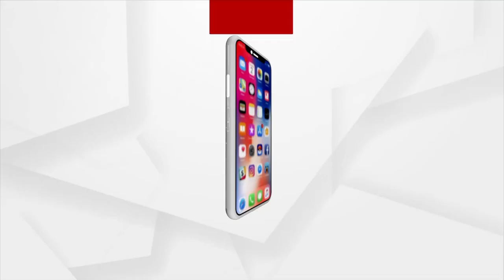ସ୍ବତନ୍ତ୍ର ରାଜ୍ୟ ପାହ୍ୟା ଛାଡ଼ି ଫୋକସ୍ ଷ୍ଟେଟ୍ ମାଗିଲା ଓଡ଼ିଶା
ଦିଲ୍ଲୀରେ ବସିଥିବା ନିତି ଆୟୋଗ ସପ୍ତମ ପରିଚାଳନା ପରିଷଦ ବୈଠକରେ ଏଭଳି ଦାବି ରଖିଛନ୍ତି ମୁଖ୍ୟମନ୍ତ୍ରୀ ନବୀନ ପଟ୍ଟନାୟକ । ପ୍ରଧାନମନ୍ତ୍ରୀ ନରେନ୍ଦ୍ର ମୋଦିଙ୍କ ଅଧ୍ୟକ୍ଷତରା ରାଷ୍ଟ୍ରପତି ଭବନର କଲଚୁରାଲ ସେଣ୍ଟରରେ ଆଜି ଏହି ବୈଠକ ବସିଛି